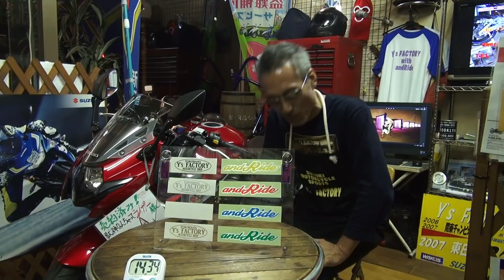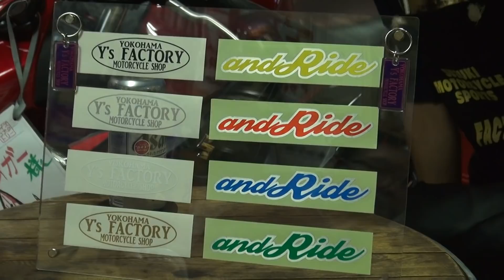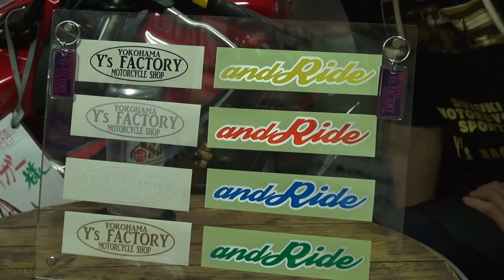キーホルダー！ステッカー！新作登場！ 是非♪ ＢＡＲわいず な話し♪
横浜市保土ヶ谷区　ワイズファクトリー

フィーリングの会う気のいいバイク屋さんを見つけていただいて

・・・ああ！いや！無理にって訳じゃないんですけど！　(笑)

フェイスブック限定動画やらなんやらw
お気軽に友達申請してお付き合いください！

すぺしゃるさんくす　　　　やっさん